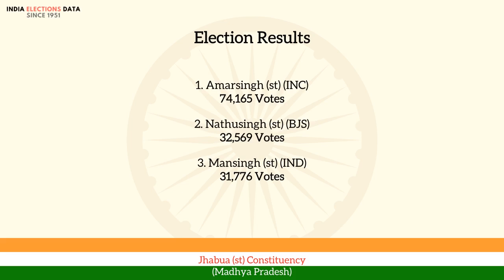Jhabua (st) Constituency Madhya Pradesh loksabha Election Result 1957 Amarsingh (st) INC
loksabha election 1957 results, for Jhabua (st) Constituency, Madhya Pradesh, where winner is Amarsingh (st), from political party INC. Watch the video to know more information about other candidates, voters count, etc.